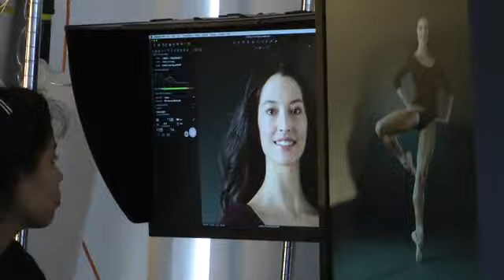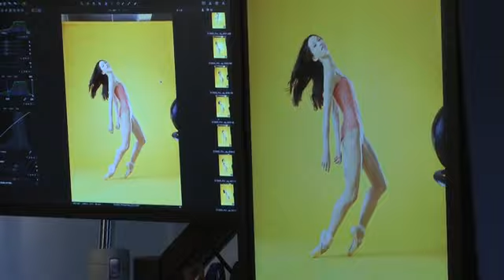Inside Our Cover Shoot With Paris Opera Ballet's Hannah O'Neill